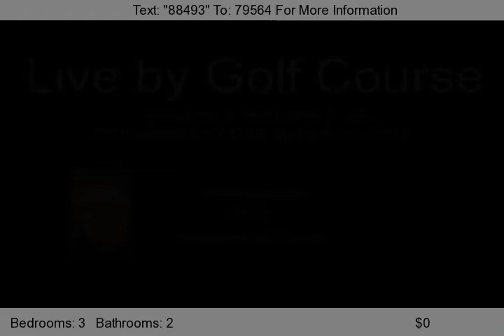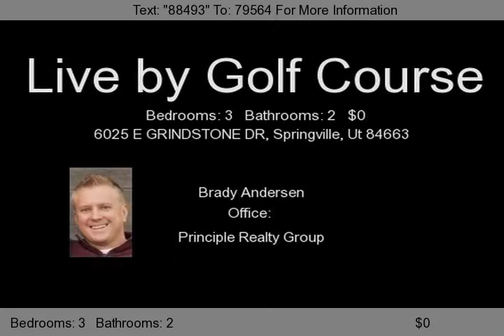6025 E GRINDSTONE DR, Springville, Ut 84663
Make an offer!!!  All reasonable offers will be reviewed.    Also Don't forget to ask me about investment properties for 10% down with no Mortgage Insurance Buyers please contact Travis with Alliance Realtors at Agents please Contact Brady Andersen See this great home today!!  We have this and many other homes available to fit your needs. Please call to ask q...